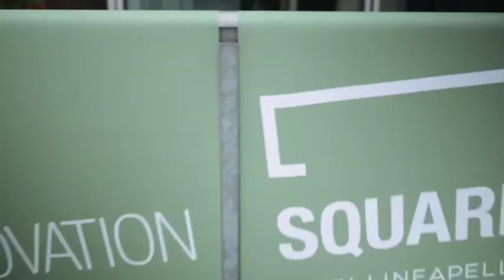Lineapelle Innovation Square 2019 - Videotelling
Lineapelle Innovation Square is the place to be.

Enjoy the videotelling of the great event dedicated to innovation during last Lineapelle edition